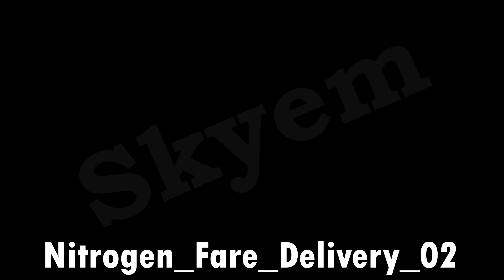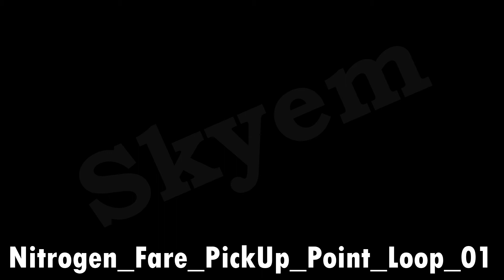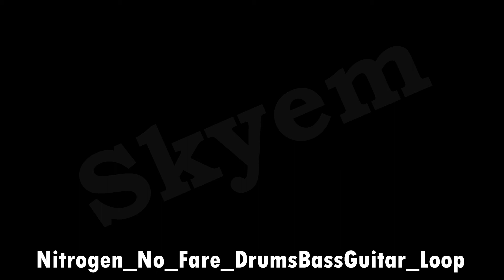Fortnite Tilted Taxis LTM Sounds | Skyem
Here are the sounds from the upcoming Nitrogen LTM!

Sounds:
0:00

All music and all sounds have been created and produced by Epic Games. All rights are for Epic Games.